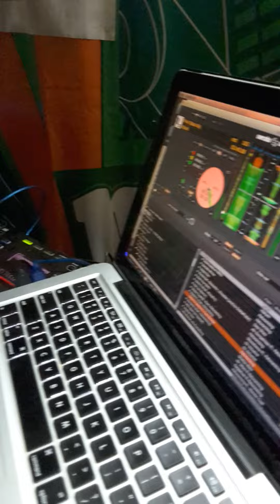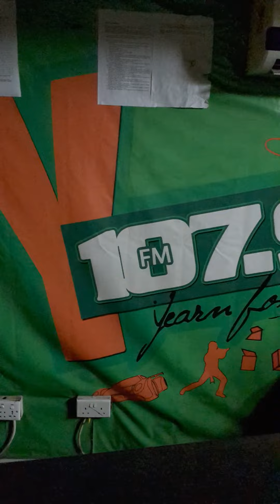on the Turntables .....